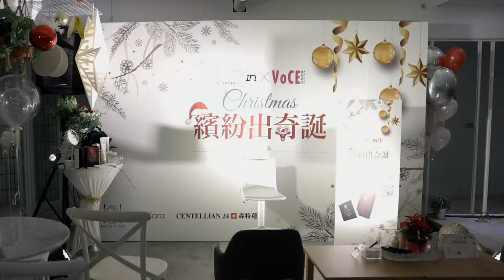BeautyPlayer愛美玩家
BP極透淨膚清潔面膜具有特殊吸附能力，可深層清潔毛孔裡殘妝、油污、粉刺使毛孔清透深呼吸！並將面膜中精華瞬間注入，就像剛做完臉般嬌嫩狀態，讓保養品更容易吸收！